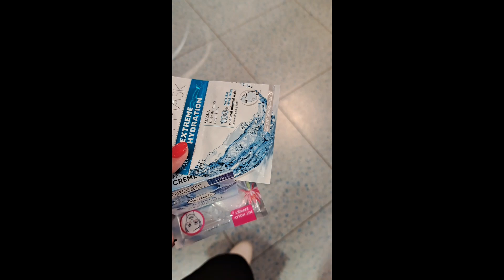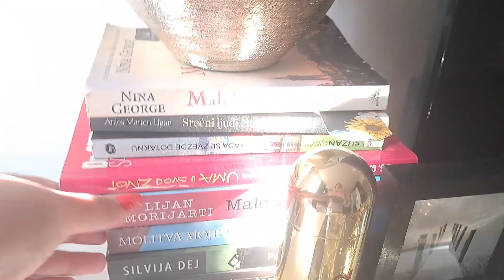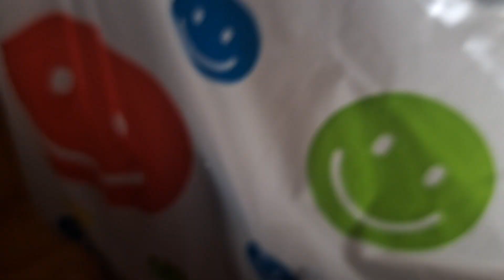Teta vlogereta se vraca | Vlog nakon 3 godine 🫣